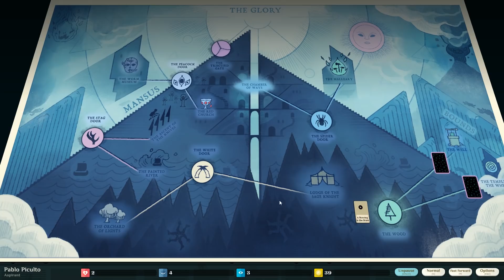Let's Play Cultist Simulator - PC Gameplay Part 6 - Bibliomania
Cultist Simulator is a game of apocalypse and yearning from Alexis Kennedy, creator of Fallen London and Sunless Sea. Play as a seeker after unholy mysteries, in a 1920s-themed setting of hidden gods and secret histories. Perhaps you're looking for knowledge, or power, or beauty, or revenge. Perhaps you just want the colours beneath the skin of the world.

In this roguelike narrative card game, what you find may transform you forever. Every choice you make, from moment to moment, doesn't just advance the narrative - it also shapes it.

Become a scholar of the unseen arts. Search your dreams for sanity-twisting rituals. Craft tools and summon spirits. Indoctrinate innocents. Seize your place as the herald of a new age.

In this 20-40 hour game, you'll:

    Combine cards to tell your own story in a rich, Lovecraftian world of ambition, appetite and abomination. Corrupt your friends. Consume your enemies. There is never only one history.

    Found a cult, dedicated to the Red Grail, or the Witch-and-Sister, or the Forge of Days. Recruit Believers and promote them to Disciples to serve as burglars, researchers, cat's-paws. Use your disciples to keep you fed - or feed on your disciples.

    Unravel arcane, unacknowledged mysteries. Translate grimoires and glean their lore. Locate and pillage the Star Shattered Fane. Penetrate the realm of the Hours, and win a place in their service. Perhaps - if you are very cunning - you may even glimpse the Mansus.

    Outwit rivals, investigators and the increasingly suspicious Authorities. Your own altered Appetites may force you to act abominably, but your Cause must not be stopped.

    Transcend death with a story-driven legacy system. Perhaps your inheritors will complete the Rite of the Crucible Soul. Perhaps they'll find peace in a pleasing career. Perhaps they'll bring the Dawn.